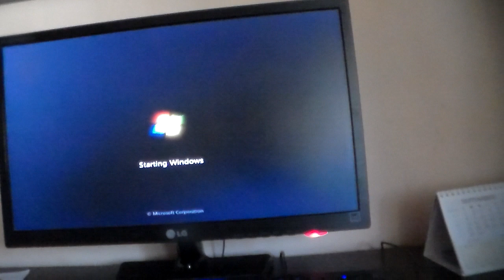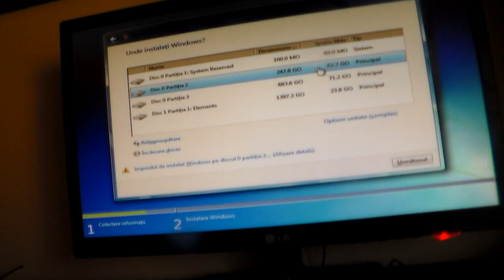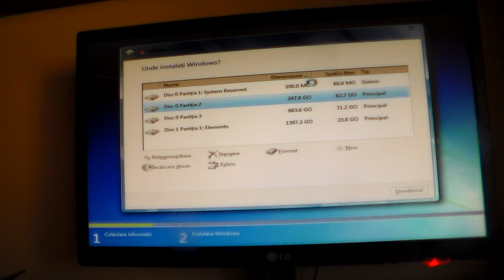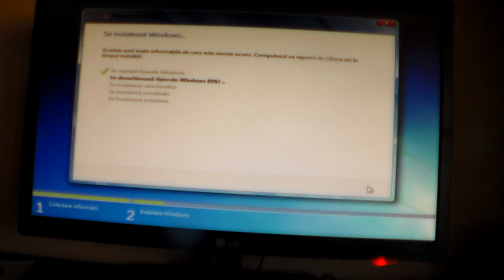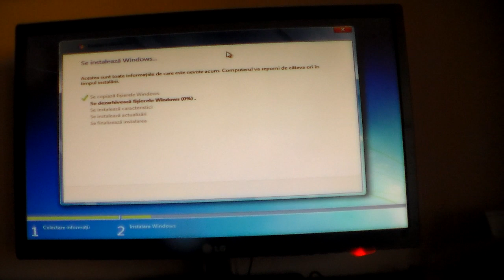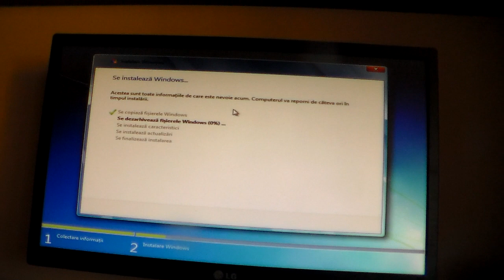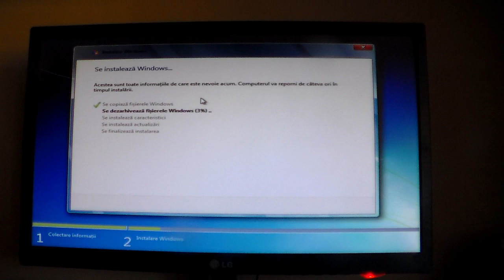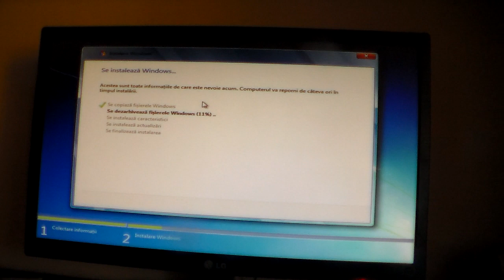Ce zi minunata